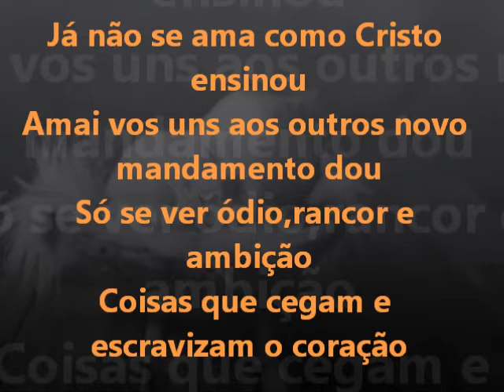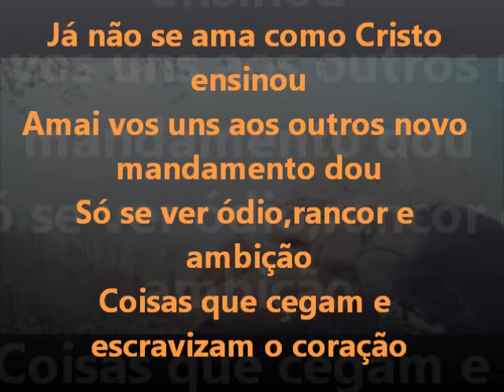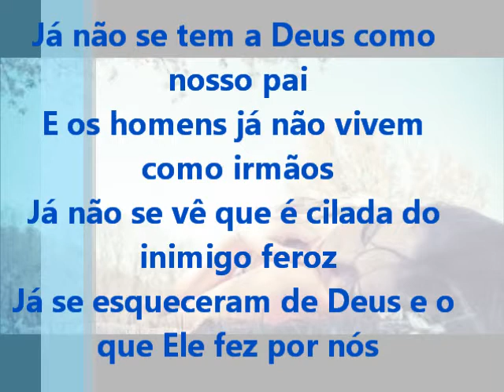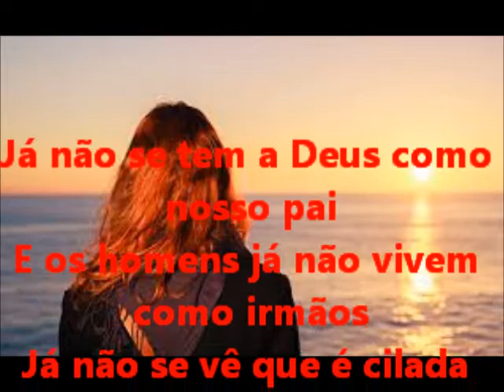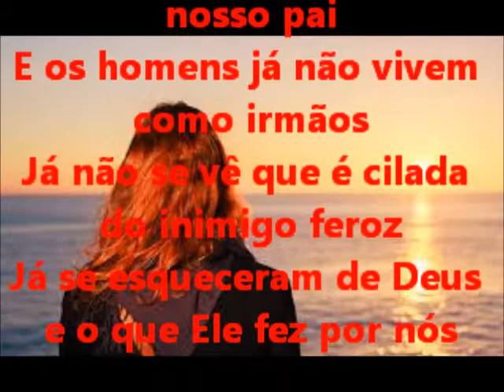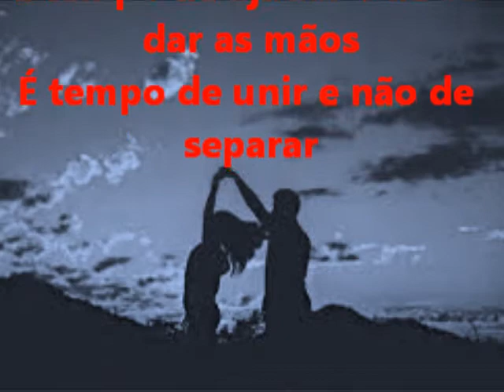ALERTA ALVARO TITO LEGENDADO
Já não se ama como Cristo ensinou
Amai vos uns aos outros novo mandamento dou
Só se ver ódio,rancor e ambição
Coisas que cegam e escravizam o coração

Já não se tem a Deus como nosso pai
E os homens já não vivem como irmãos
Já não se vê que é cilada do inimigo feroz
Já se esqueceram de Deus e o que Ele fez por nós

É tempo de acordar e de olhar p'ros céus
É tempo de amar e de compreender
É tempo de ajudar e de se dar as mãos
É tempo de unir e não de separar
Pois hoje é o tempo de estar mais junto a Deus
O fim está aí
É tempo de acordar

RELÍQUIA DO LOUVOR EVANGÉLICO.